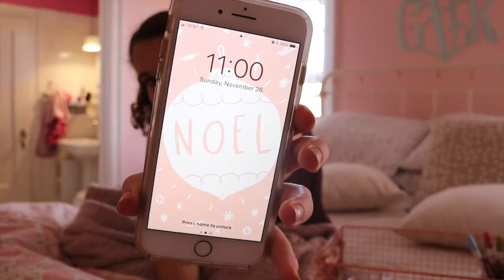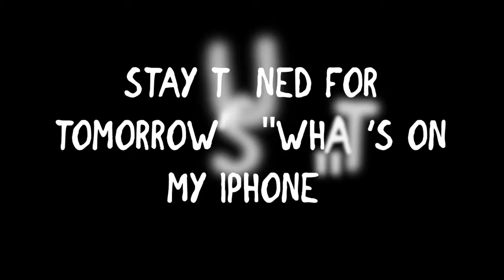vlogmas??? Day 1 GRWM in the morning...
Okay, so I'm not sure how long this vlogmas thing will last... considering I am usually overwhelmed with school work. I am going to try to put out as much content for now. I hope you enjoy!

Here is my instagram: @cate_makeup